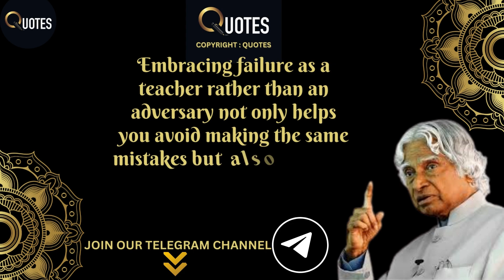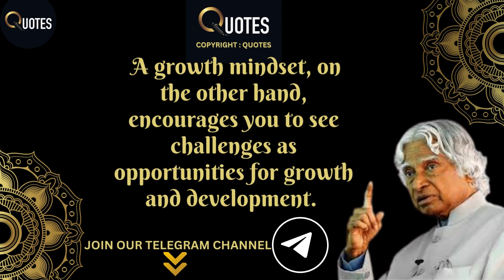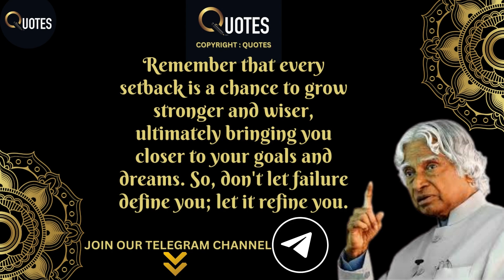4 Ways to bounce back from failure | DR APJ ABDUL KALAM QUOTES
4 Ways to bounce back from failure | DR APJ ABDUL KALAM QUOTES

Personality Development  :
The Mental Time Travel System 👇👇

Financial Development :
Miracle Money Magnets👇👇